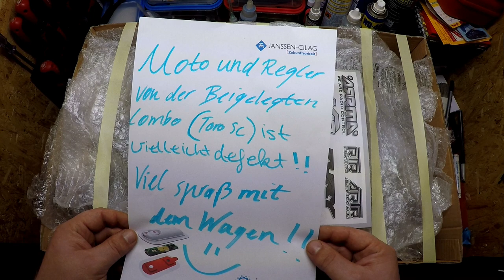Unboxing von Joshi (Arrma Granite +Toro Sc Kombo)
Unboxing Arrma Granite BLX + Brushless Kombo Toro sc 4600Kv 120A + Df Models I Peak 7.1